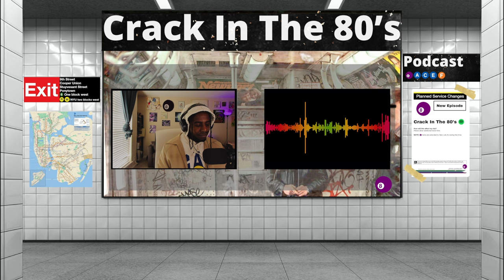“Travis Scott Is Who Kanye Wanted Big Sean To Be” | Crack In The 80's Podcast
Kanye West wishes Big Sean was as Big as Travis Scott. Now this is an opinion, but I believe that since the inception of Ye’s mega record label “Good Music” he has always wanted one of his artist to surpass him in the music industry so that he himself could focus on his other endeavors and stay musically relevant. Many thought Big Sean would be that protege, but over the years it appears to have become Travis Scott.